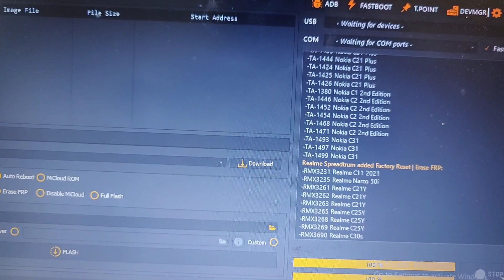Wooo UnlockTool New Update 2023.05.21.0 For Samsung Frp Latest Update And Others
UnlockTool For Rent Avail Or Any Tool Work TeamViewer Just Contact Thanks